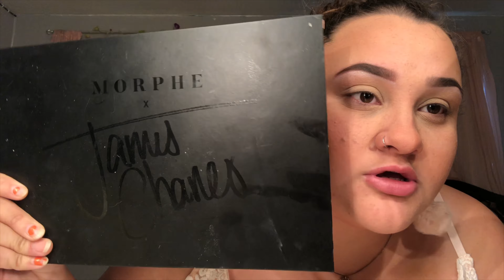Wearing Monochromatic Outfits with my moxi skates!!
Hey BBY,
So this video is going to be monochromatic colors with my moxi lolly skates for a whole week but today is the first video and it’s wearing all pink.

LOVE ❤️
ANGELICA .M.